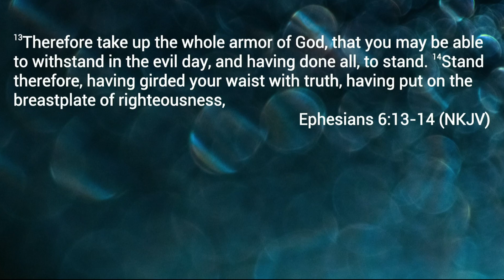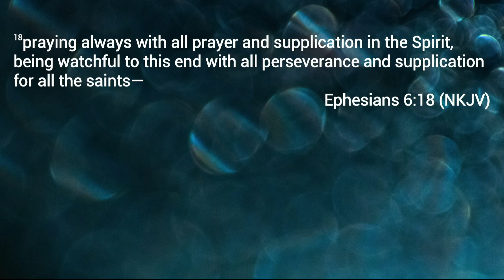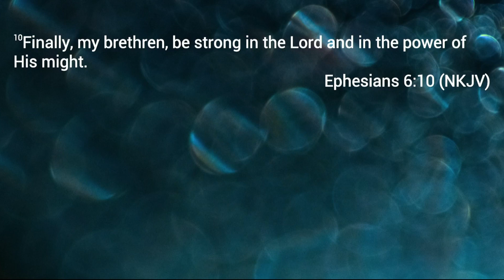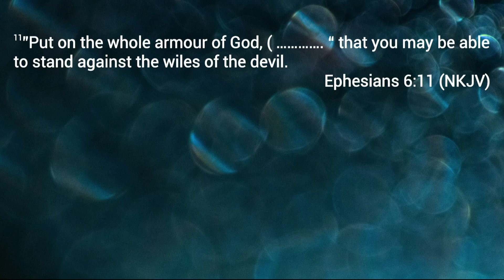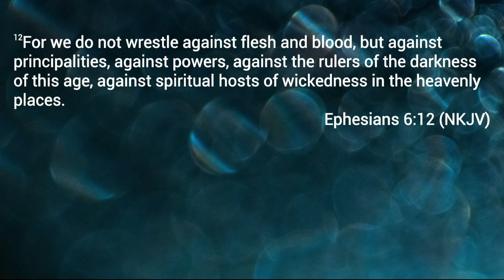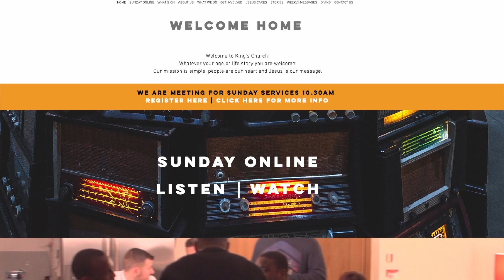Overcoming Life’s Giants Pt2 - Pastor Dave Edwards